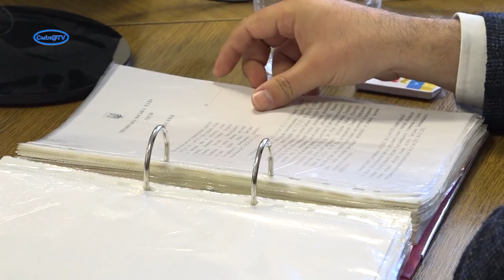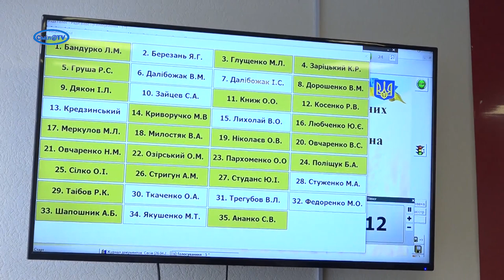Чому Сміла долучається до закупівлі обладнання для обласних лікувальних закладів?